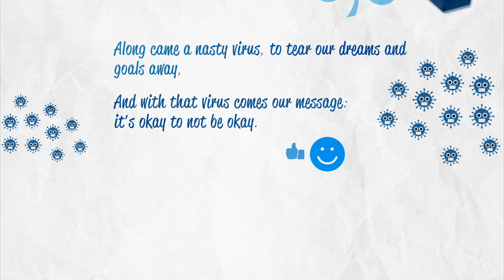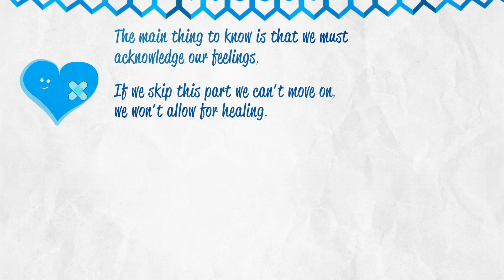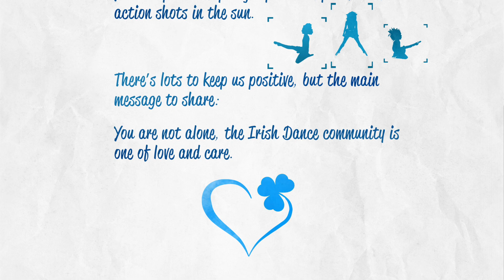Ciara Sexton - Lockdown Inspiration